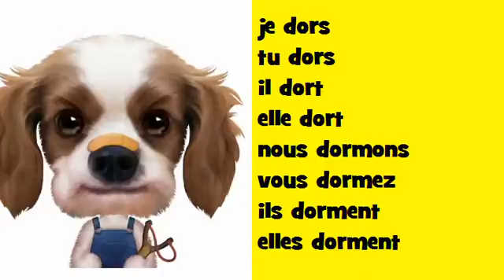נטיה מוזיקלית צרפתית Soul # פועל = dormir